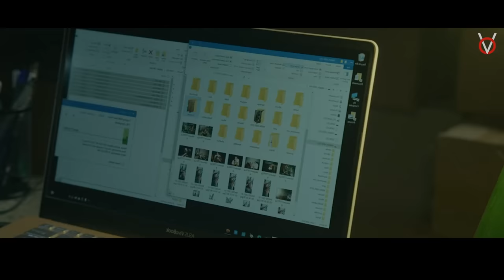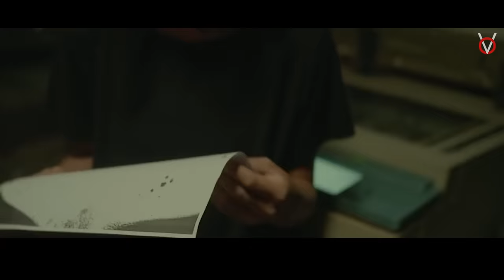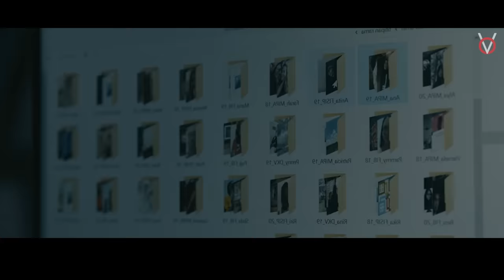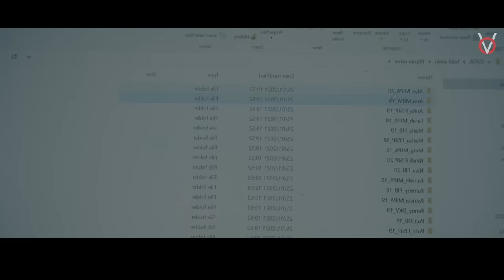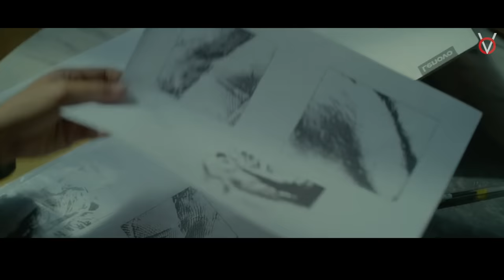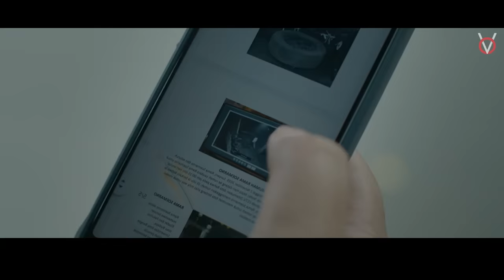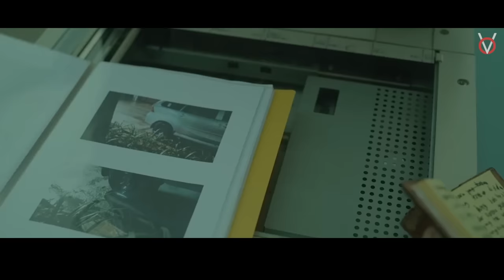ஒவ்வொரு CLUE-வும்,TWIST மேல TWIST'UH|TVO|Tamil Voice Over|Tamil Movie Explanation|Tamil Dubbed Movie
Investigation படம்னா இப்படி இருக்கணும்! தனக்கு தெரியாமல் போதை பொருள் கொடுத்து தன்னை மயகியவர்களை எந்த சூழ்நிலையிலும் விடாமல் தேடி கண்டுபிடிக்கும் மாணவி!!

Time Stamp

0:00 - Intro
1:03 - Story